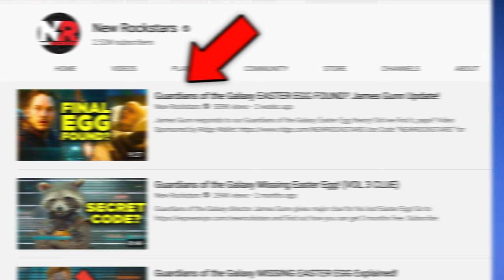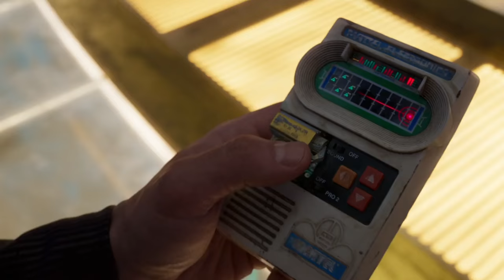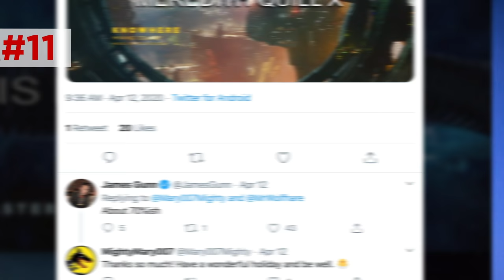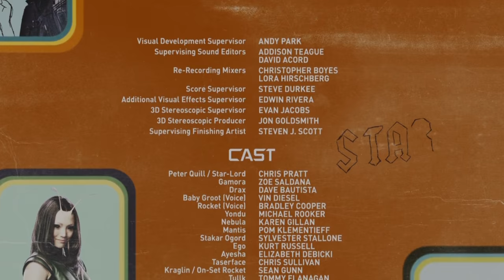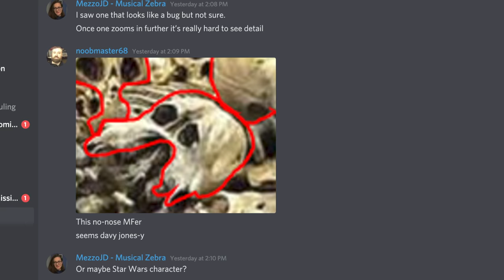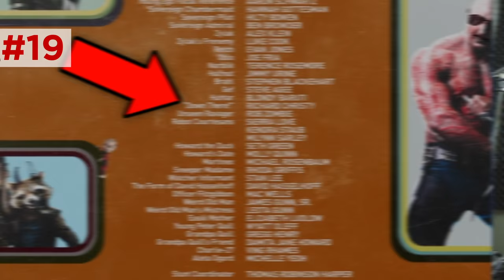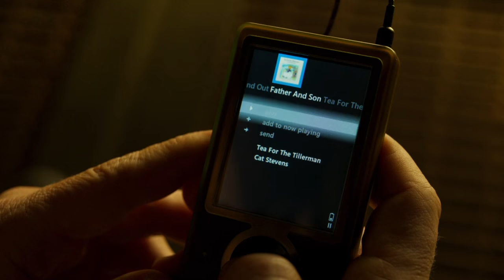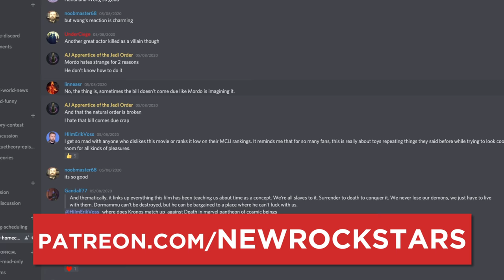Guardians of the Galaxy Vol 2 Breakdown! New Hidden Easter Eggs & Visual Analysis!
Guardians of the Galaxy Vol 2 In-Depth Analysis & Shot by Shot Breakdown! Choose 1 audiobook and 2 Audible Originals absolutely free. or text NEWROCKSTARS to 500-500.

What still-hidden clues in Guardians of the Galaxy 2 point to the big twists in the upcoming Guardians of the Galaxy Vol 3, which is set to begin production early next year? What is James Gunn's secret deeper meaning in Guardians Vol 2 with Rocket, Groot, Ego, Peter Quill's mother Meredith, and the amazing soundtrack, the Awesome Mix Vol 2? In our latest InfinitySagaRewatch, Erik Voss gives this Guardians of the Galaxy sequel an in-depth analysis of the subtle connections between this film, Thor Ragnarok, Avengers Infinity War, Avengers Endgame, and the upcoming Guardians Vol 3. What is the secret message encoded in the coordinates throughout the film? What Easter Eggs did James Gunn hide among the skulls of Ego's children? What amazing visual details are only now being discovered in the Guardians of the Galaxy Vol 2 post-credit scenes?

Kelly Hopper
Pony Stark
Alfredo del Barrio
Zach Gonzalez
RxJedi

Written by: Erik Voss
Post Production Supervisor: John Costa
Editor: Josh Hurd, John Costa